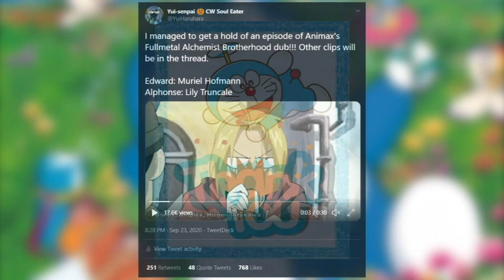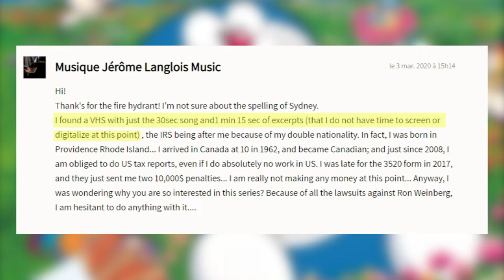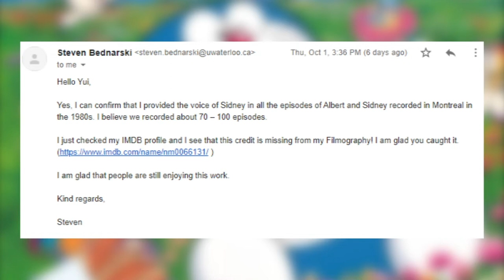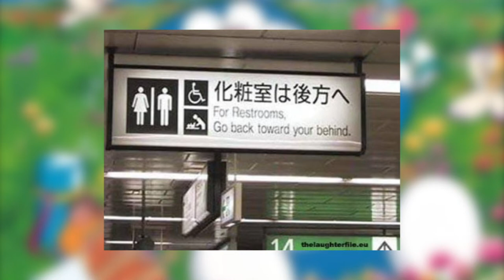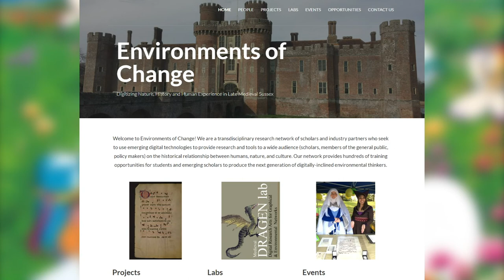Channel Update - Albert and Sidney FOUND! - English Version Files BONUS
Albert and Sidney FOUND! A cast member confirms some of the voices! And Hakushon ("Bob") is coming soon to Crunchyroll!!

Links

Rhythmo-Band Dialogue Replacement Technique:
Steven described it as: "We dubbed the entire series using the so-called Rhythmo Band technique. Using this method, the actors stand at a microphone in front of a project and watch the image on a small movie screen. Above the screen is a white horizontal bar. At the left edge of the bar is a vertical black line. A second projector reel plays the handwritten dialogue which moves from right to left. As each letter and every syllable of the dialogue hit the black bar, the voice actor must speak it aloud. In this manner, the mouth flaps of the animated character are lined up with the English words. This technique is much more challenging than simply recording the dialogue before the animation is completed. In that case, the animators must match the mouths to the words. In our case, we had to match the sounds of the words to existing animation!"

0:00 - Intro
0:24 - Genie Family 2020 coming to U.S.
1:18 - The Adventures of Albert and Sidney
5:07 - Credits and Twitch Subs